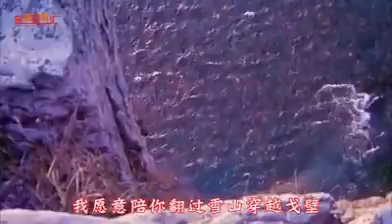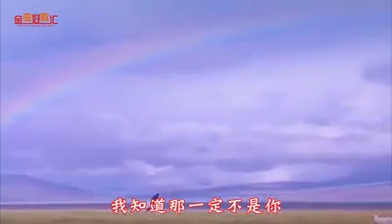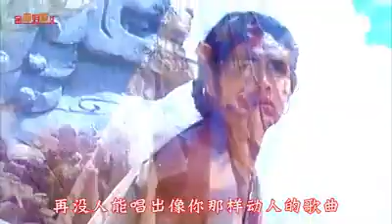（2新疆山水版）可可託海的牧羊人（2 Xinjiang Landscape Edition）💔亞男 🍀Shepherd of the Cocoa Sea💔 Ya Nan 🍀可可ノ海的牧羊人💔亞男 🍀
English Lyrics:
The rain that night failed to keep you
The wind of the valley it accompanies me to cry
Your camel bells still ring in my ears
Tell me you have been here
The wine I brew is not drunk by myself
The song you sing makes me drunk
I am willing to accompany you over the snow-capped mountains and across the Gobi
But you left without saying goodbye and cut off all the news
My sweetheart, I'm waiting for you in Coco Tuohai
They said you married to Yili
Is it because there is beautiful Nalati there
Or the apricot flowers there
To brew the sweetness you want
There is another camel bell outside the yurt
I know it must not be you
No one can sing a song like you
There is no beautiful girl to make me forget

山谷的風它陪著我哭泣
你的駝鈴聲彷彿還在我耳邊響起
告訴我你曾來過這裡
我釀的酒喝不醉我自己
你唱的歌卻讓我一醉不起
我願意陪你翻過雪山穿越戈壁
可你不辭而別還斷絕了所有的消息
心上人我在可可託海等你
他們說你嫁到了伊犁
是不是因為那裡有美麗的那拉提
還是那裡的杏花
才能釀出你要的甜蜜
氈房外又有駝鈴聲聲響起
我知道那一定不是你
再沒人能唱出像你那樣動人的歌曲
再沒有一個美麗的姑娘讓我難忘記
還是那裡的杏花
還是那裡的杏花
可可託海國家地質公園可可託海是中國第一個以典型礦床和礦山遺址為主體景觀的國家地質公園，加上獨特的阿爾泰山花崗岩地貌景觀和富蘊大地震遺跡，使它具有了豐富多樣的科學內涵和美學意義，這些地質遺產具有世界罕見的珍稀價值，構成了新疆環準噶爾神秘旅遊線上耀眼的一道風景線。
可可託海國家地質公園面積619平方公里，其中可可託海主景區562．5平方公里，卡拉先格爾景區56．5平方公里。可可託海花崗偉晶岩稀有金屬礦床、富蘊斷裂帶地震遺跡和額爾齊斯河花崗岩地貌等構成公園的三大主要地質遺跡類型。園內的三號礦為世界級的花崗偉晶岩礦床，發現礦物84種，被譽為天然礦物博物館，與世界上同類礦脈相比，三號礦脈中的鈹資源儲量居世界第一。可可託海風景區地處新疆東北部的富蘊縣境內，面積788平方公里，由世界地震博物館之稱的卡拉先格爾地震斷裂帶、北國江南之譽的可可蘇里、中國第二寒極伊雷木湖及著名的額爾齊斯大峽谷四大景區組成。由於特殊的地質構造、風雨侵蝕和流水切割，可可託海形成許多深溝峽谷，成為集山景、水景、草原、奇石、溫泉等奇觀於一體的自然景觀區。這裡不僅是新疆的“冷極”，也是全國少有的“寶石之鄉”，還是世界罕見的“天然礦物陳列館”。
2017年5月，聯合國教科文組織批准新疆可可託海國家地質公園列入世界地質公園網絡名錄。

這個視頻僅在於分享，沒有任何商業用途。
影片如有任何侵權問題，請通知，得適便予之刪除！
All content is copied online,
This video is for sharing only, without any commercial use.
If there is any infringement of the film, please notify it and delete it as appropriate!